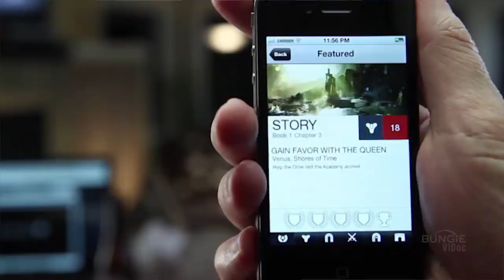Destiny 2 - EL REGRESO DE ULDREN EN EL COSMODROMO!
📰Fuentes de información mencionadas en el video:
(Ninguna)

- Priblee Loyola
- Ghost Lucky
- Oscar Romero
- Richy

👀Destiny 2 - DLC APLAZADO! LEAK DE INCURSION EN NESSUS! Nueva Fecha del DLC Más Allá De La Luz & MÁS!

👀Destiny 2 - LA ÚNICA FAMILIA DE GUARDIANES! CÓMO SE ORIGINO EVERVERSO Y LA HISTORIA DE TESS EVERIS!

👀Destiny 2 - HAZ ESTO YA! FARMEO EXÓTICO! NUEVO TRAILER! EXÓTICO APLAZADO! AVISO DE LOS OJOS Y MÁS!